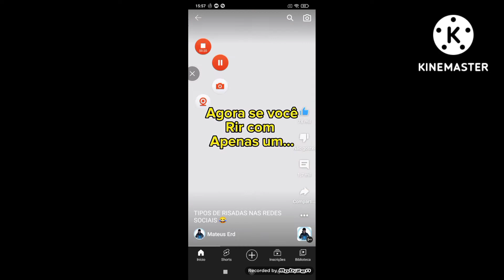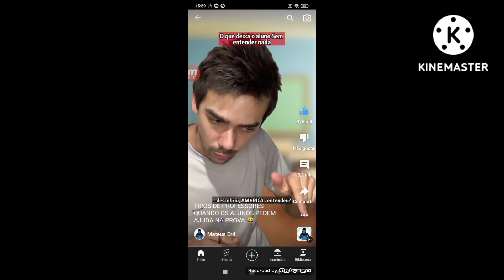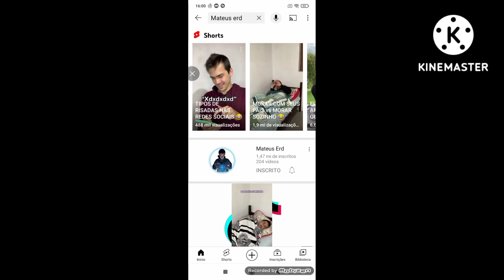Reagindo Vídeo Do Mateus Erd